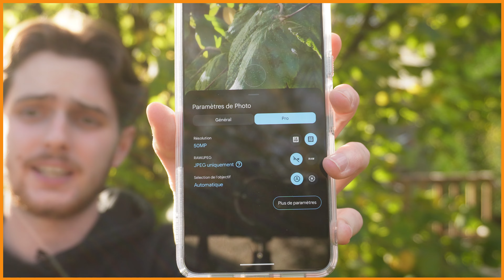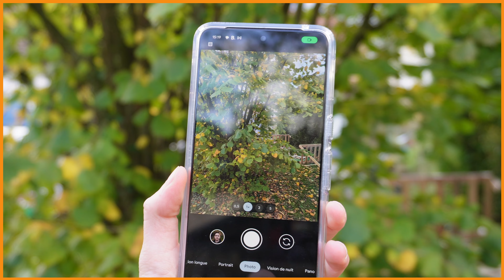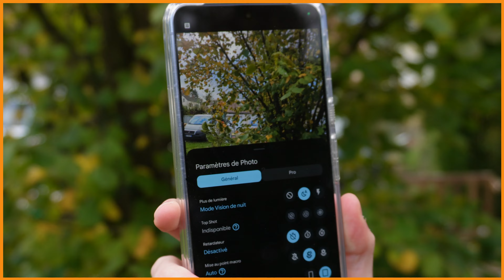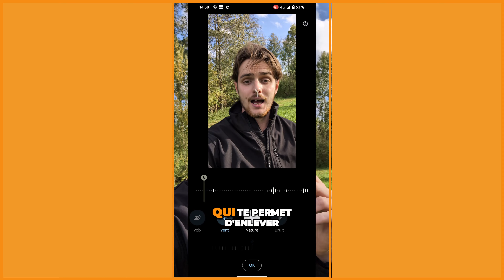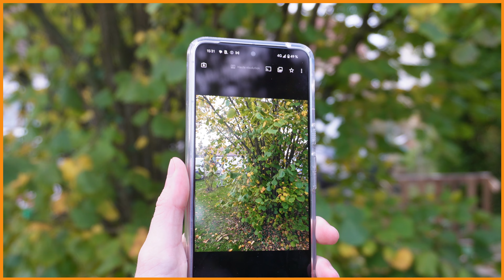Test Google Pixel 8 Pro - Il nous cache quelque chose, c'est sûr ! (+1 mois d'utilisation)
Test Google Pixel 8 Pro - Très bien, Mais il manque quelque chose ! (+1 mois d'utilisation)

Dans cette vidéo, je te donne mon retour utilisateur après 1 mois d'utilisation sur le Google Pixel 8 Pro. Un téléphone excellent qui sera en concurrence directe avec le S24 Ultra de Samsung en début d'année 2024.

00:00 - Introduction
01:00 - Design
02:38 - Camera
10:00 - Google Tensor G3
11:00 - Ecran
12:00 - Fonctionnalités IA
15:50 - Autonomie
17:00 - Samsung Dex ?

Matériels utilisés sur la chaîne :

Caméra :
Sony ZV-1F
Sony ZV-E10
Insta360 X3

Micro :
Elgato Wave:3
Saramonic Blink500 Pro

Lumière :
Elgato Key Light